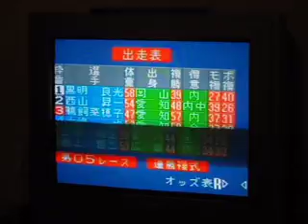Jissen Kyoutei (SFC)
IRL chez Prupru le 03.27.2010